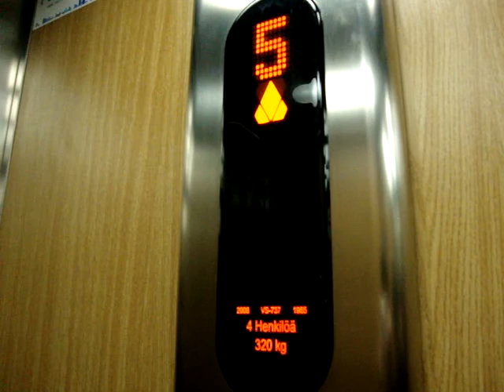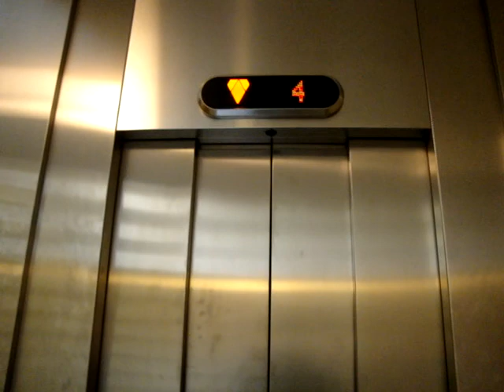Old Modernized VALMET-Schlieren Traction elevator/lift at Mullintie 4A, Turku, Finland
Location: Mullintie 4 A, Turku, Finland
Brand: VALMET-Schlieren
Modernized by: KONE
Type: Traction
Year installed/modernized: 1965 / 2008
Floors served: 8 (*1*, 2, 3, 4, 5, 6, 7, 8)
Note: Pictures are not available yet.